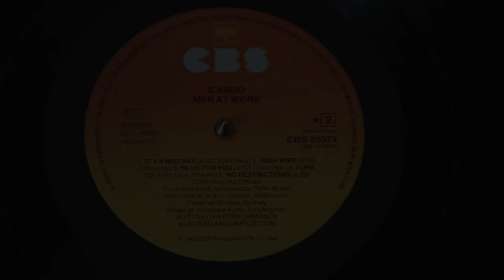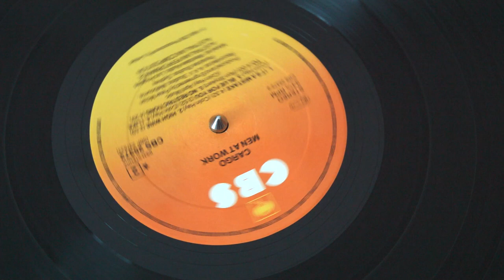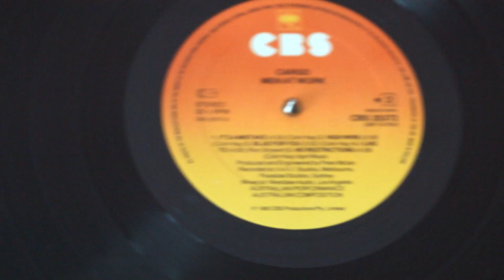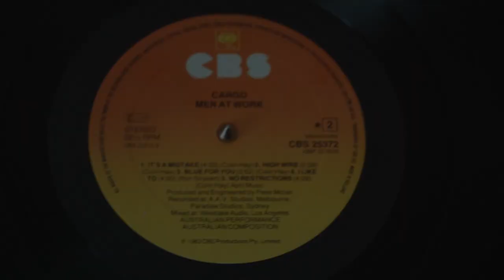Men at Work - It's a Mistake (vinyl)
Attention! It might be my last vinyl related video on YouTube if it gets blocked. I've got a channel on Vimeo as well, just go

I had a czechoslovak pressing of this album from my mother, but I lent it to a friend of mine. After half a year I politely asked him to return the record, but he said he doesn't have it, as he already returned it to me. Of course that was a lie and of course he's not my friend anymore. Anyways, I bought this dutch pressing at a record fair last weekend for €9, and it sounds much better :)

The audio was not processed in any way.
Equipment used: Audio Technica AT-LP120 turntable, Shure M97xE cartridge, Leema Acoustics Elements Phono preamp, M-Audio MobilePre mkII USB soundcard and my MacBook Pro to put it all together :) Shot with a Nikon D3200.

PS: I might need a new tripod... If you're asking why, then see the outtake at the end of the video :)